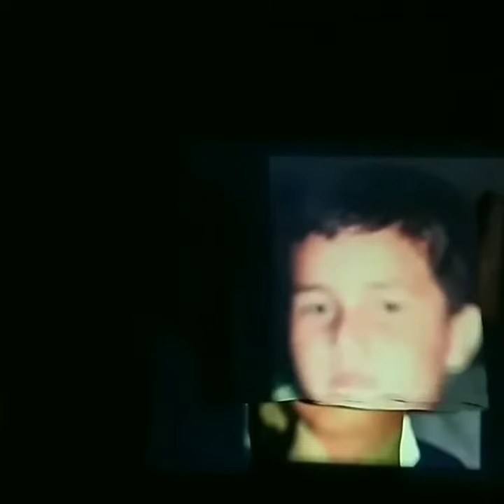Huellas- Sergio Chazarreta- Artes Integradas en la Contemporaneidad.